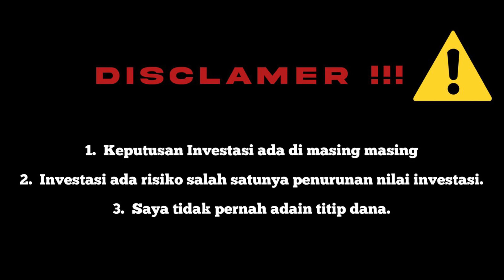MENGAPA REKSADANA MAKMUR ? | REVIEW MAKMUR REKSADANA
Dalam berinvestasi di reksadana ada beberapa hal yang harus kamu teliti lebih dalam terutama seputar lisensi dari aplikasi tersebut, dan sistem kerjanya. Lisensi merupakan hal penting sebelum berinvestasi karena bisa memastikan bahwa aplikasi ini satu step bisa dibilang aman, tidak tiba tiba hilang.

Buat kamu yang penasaran simak video ini sampai ful

Referral:
Referral Makmur:

Gunakan kode pendaftaran JASONCUAN saat pendaftaran dan dapatkan bonus reksa danamu!